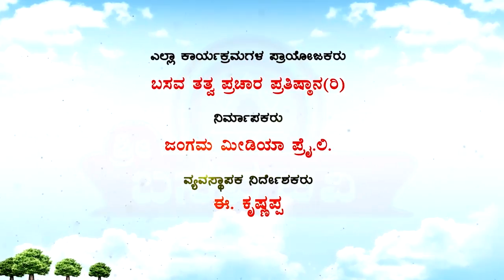Sri Basava Tv- Pravachana- Speech- E.Krishnappa- Ep 12